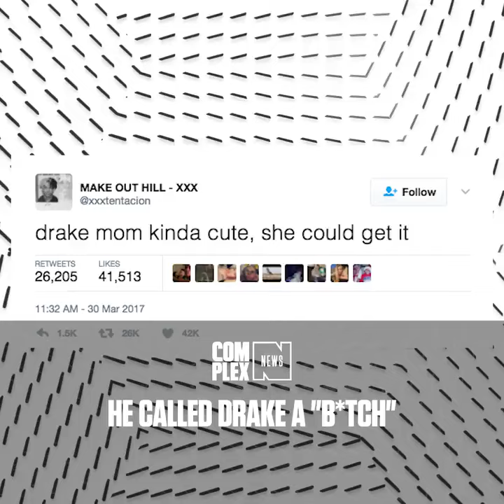XXXTENTACION IS DISSING DRAKE AGAIN